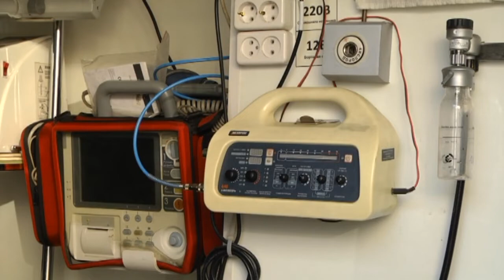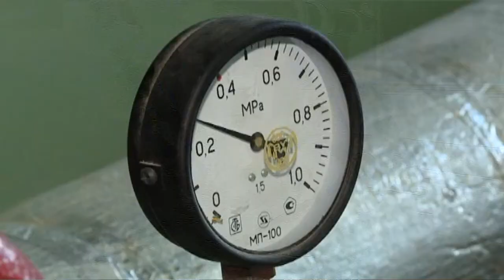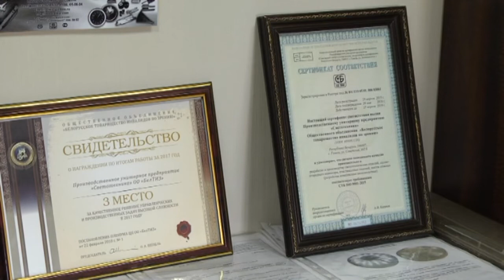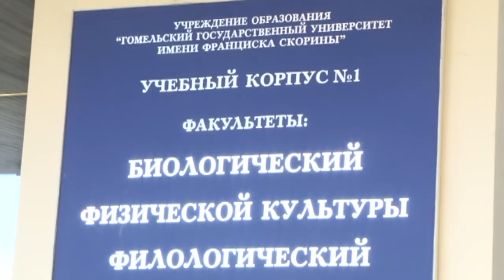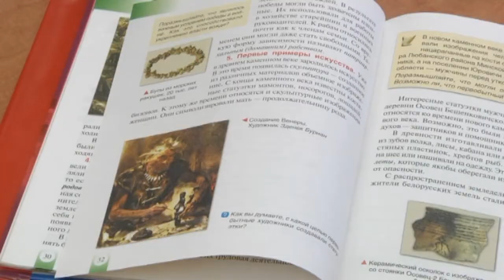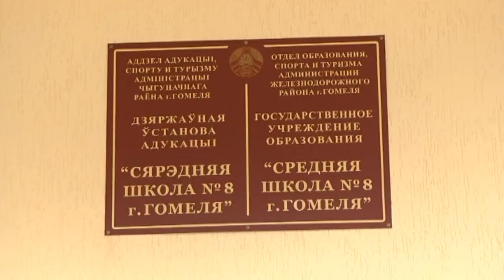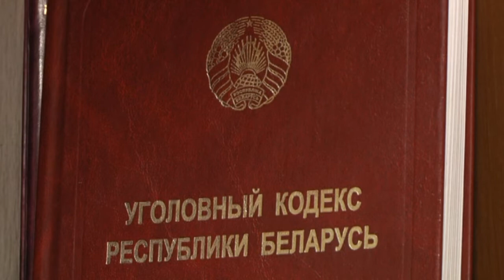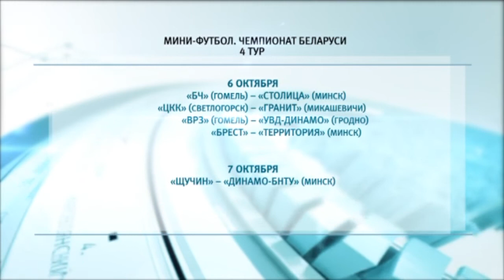05 10 2018 НОВОСТИ